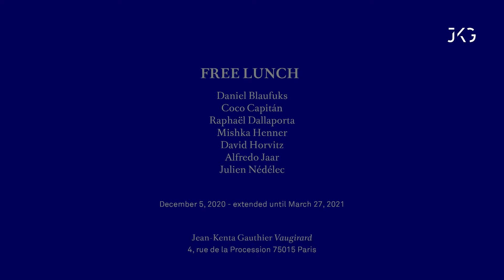Coco Capitán, "Memory Adoption Bureau", (2020) | Jean-Kenta Gauthier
Coco Capitán, (b. 1992)
"Memory Adoption Bureau" (2020)

Installation
Vernacular photographs, variable dimensions Printed documents 12.5 x 9 cm
Handwritten texts and stamps

"Memory Adoption Bureau" questions the status of vernacular photographs and their relationship to individual and collective memory. Appropriating a vernacular photographic album from Japan, the artist invites each visitor to adopt these memories, materialized here in the form of found photographs, which the artist gives a second life. Each visitor is invited to choose an image and fill in the corresponding form on this administrative desk, then to send a photograph by email to the address mentioned in order to make the adoption official.

in FREE LUNCH
Daniel Blaufuks / Coco Capitán / Raphaël Dallaporta / Mishka Henner / David Horvitz / Alfredo Jaar / Julien Nédélec

December 5, 2020 - extended until march 27, 2021
at Jean-Kenta Gauthier / Vaugirard
4, rue de la Procession 75015 Paris

According to Milton Friedman, “There’s no such thing as a free lunch”. In other words, a free meal is an illusion as the recipient always ends up paying a price.

FREE LUNCH, originally scheduled for the gallery's booth at Paris Photo 2020, presents a collection of works which all question the generation, circulation and politics of images today, and for which being free of charge, being given, is a very consequence of their nature. FREE LUNCH is an exhibition of works that are entirely offered to the visitors, for free.

With the precious support of Simon Baker, Emmanuelle de l’Écotais, Brice Garçon, David Knaus, Hailey Widrig, the Calouste Gulbenkian Foundation Paris, Photo Days and \Else.